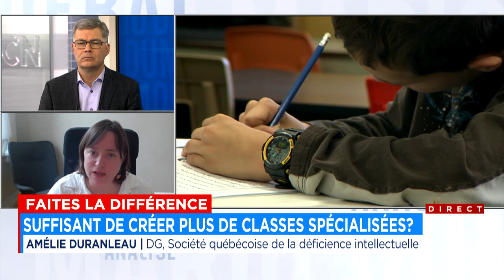L’école doit rester inclusive pour une société ouverte à la différence - Entrevue